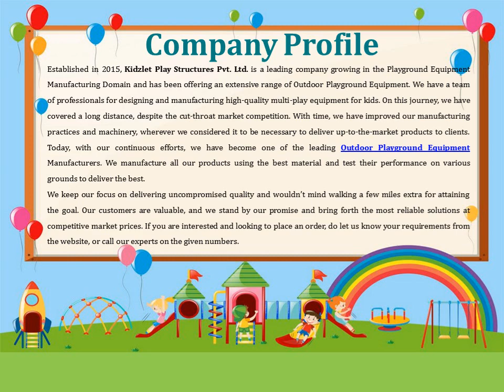Open Gym Equipment In Defence Colony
Kidzlet – one of the best Open Gym Equipment Manufacturers in Defence Colony, has years of experience serving the best fitness equipment. We promise to match your demands without any delays. We have different gym solutions available at competitive market prices. Send your inquiry or call to know more.